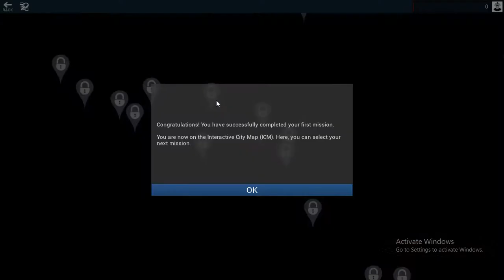FireFighting Simulator The Squad | Gameplay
My first look at this game, no voice audio from me